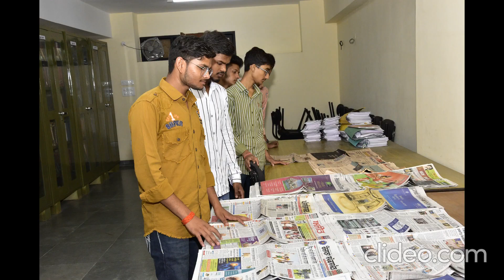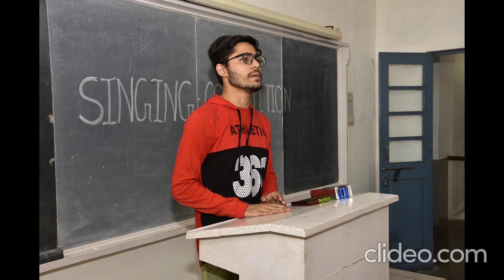Student Induction Program (04-10-21 to 29-10-21)